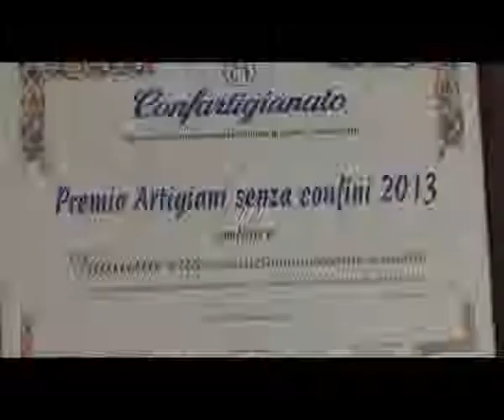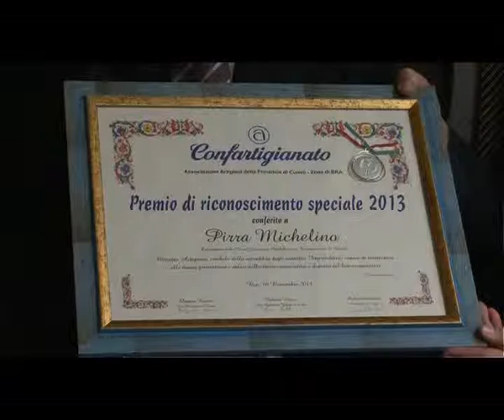Mondo Artigiano - Puntata del 12 novembre 2013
Premio alla Fedeltà Associativa delle Ditte Artigiane Braidesi